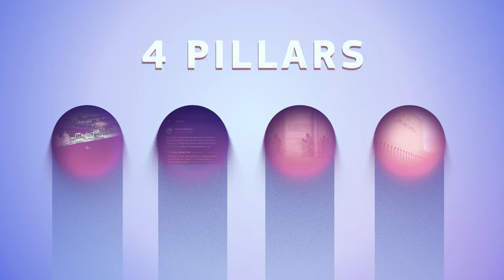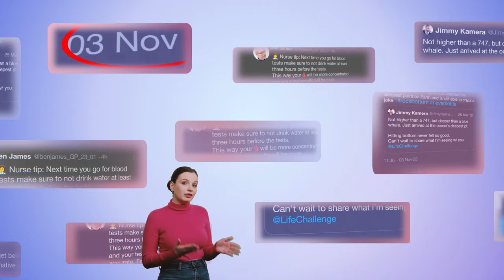European Security Strategy: The Four Pillars Safeguarding the EU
The European Security Strategy is a comprehensive framework designed to address evolving security threats across the European Union. Built on four key pillars, this strategy focuses on safeguarding critical infrastructure, countering misinformation, and enhancing cooperation among law enforcement agencies.

A major focus of the European Security Strategy is the protection of key infrastructure like energy grids and healthcare services, ensuring that essential systems remain resilient during crises. The strategy also emphasizes the importance of holding tech companies accountable for online content to combat digital threats and maintain public trust.

Through collaboration with Europol and Eurojust, the EU is intensifying efforts to tackle organized crime, including drug trafficking, terrorism, and cybercrime. The EU’s partnership with NATO adds another layer of protection, focusing on global threats like cyber terrorism and climate change security.

With a 360° security approach, the European Security Strategy ensures adaptability to various and evolving threats, promoting public engagement and fostering a secure and informed society.

Watch how the European Security Strategy is safeguarding the future of the EU.

Want to learn more about how the EU is delivering for YOU.

Chapters:
00:00 Intro
00:24 European Commission Security Strategy
00:34 Key infrastructure and networks
00:57 New threats
01:21 Fight against organized crime and terrorism
01:50 Police and Law Enforcement cooperation

▬▬▬ About European Commission ▬▬▬▬▬▬▬▬▬▬▬▬▬▬▬

We are shaping the future of EU. Together.
Here you’ll find the latest EU news and updates about our activities and policies benefiting EU citizens and businesses.
Check out our explainers, crafted to make our policies understandable and accessible to everyone, and see the tangible effects of our work across Europe!

Our presence on YouTube does not mean that we endorse or agree with the privacy policy or practices of this social media network.

Most of our videos can also be found and downloaded on our Audiovisual Portal Please check the Copyright Section regarding the re-use of our materials.